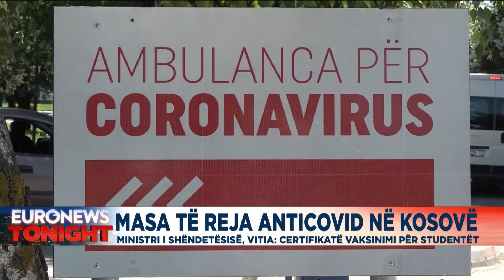Masa të reja në Kosovë, ministri Vitia: Certifikatë vaksinimi për studentët